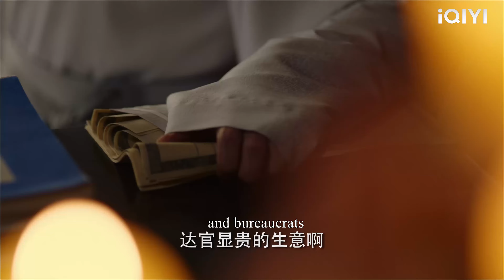灰姑娘在情敵家過夜，霸道王爺醋意大發，直接一把拉走她宣誓主權！鞠婧禕 💖